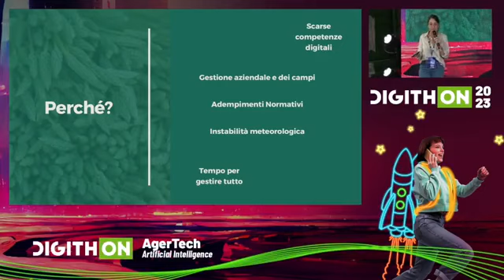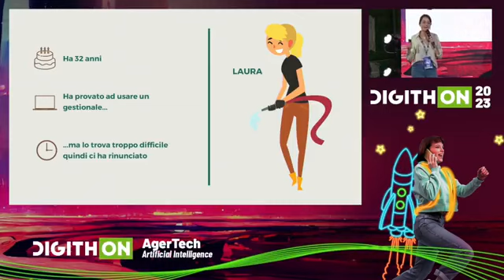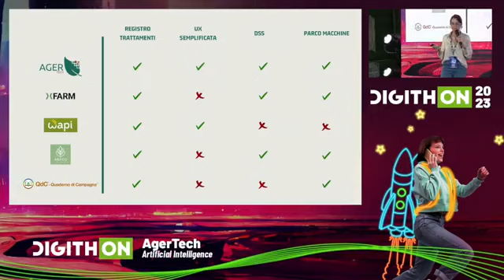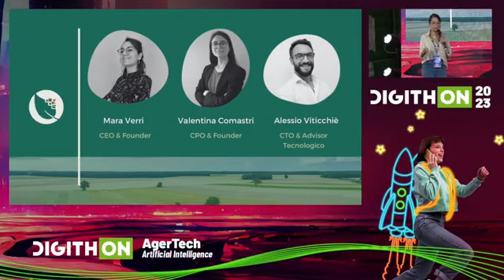AgerTech - DigithON2023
AgerTech è la piattaforma gestionale semplice e intuitiva che aiuta gli agricoltori a digitalizzare la gestione dell'attività agricola.

Mentre la tecnologia agricola progredisce, molti agricoltori si trovano in difficoltà a stare al passo. Questo accade perché la gestione di un'azienda agricola comporta una serie di compiti complessi. Questi comprendono la gestione delle operazioni aziendali e delle attività nei campi, il rispetto delle normative e delle regolamentazioni sempre più intricate e la necessità di reagire prontamente agli eventi climatici e meteorologici che possono richiedere molto tempo. Inoltre, non tutti gli agricoltori dispongono delle competenze digitali necessarie per affrontare questa trasformazione tecnologica.

AgriTech utilizza la digitalizzazione per semplificare la vita degli agricoltori e lo fa offrendo una piattaforma integrata e semplice da utilizzare.

La semplicità d'uso è uno dei punti di forza di AgriTech. La piattaforma è stata progettata per offrire un'esperienza utente intuitiva e semplificata, garantendo un accesso facile e immediato a tutte le funzionalità.

Dato che anche la digitalizzazione richiede tempo e conoscenze, è stato integrato una Chat utilizzabile dagli agricoltori tramite smartphone e che, ponendo le giuste domande compila automaticamente le sezioni del software, permettendo loro di risparmiare tempo prezioso e di concentrarsi sulle attività chiave della loro azienda.

Integrabilità: AgerTech integra al suo interno un buon numero di funzionalità sviluppate internamente (software gestionale completo, supporto alla compilazione del registro dei trattamenti e soluzioni per il carbon farming), ma punta anche a porsi come punto di aggregazione di altre aziende che possono fornire servizi agli agricoltori: contabilità, ricerca di bandi e finanziamenti, utilizzo di sensori e tecnologie di agricoltura 4.0. Altre funzioni fondamentali sono invece sviluppate internamente:

Questa integrazione di servizi esterni e interni consente agli agricoltori di avere tutte le risorse di cui hanno bisogno in un'unica piattaforma, semplificando notevolmente il processo decisionale e risparmiando tempo prezioso.

Il business model si basa su un approccio freemium che permette di mettere centro le esigenze degli agricoltori i quali potranno utilizzare gratuitamente e senza limiti di tempo i moduli base della piattaforma, grazie ai ricavi generati dalla pubblicazione di annunci pubblicitari mirati al settore agricolo.

La modalità freemium ci consente di offrire agli agricoltori la possibilità di familiarizzare con la piattaforma senza alcun limite di tempo, acquisendo fiducia nella nostra soluzione.

Per accedere ai moduli pro come Agricoltura 4.0, PAC, Carbon Farming, Consigli e previsionali e Contabilità, sarà necessario attivare un abbonamento annuale, il cui costo sarà determinato dai moduli attivati e dalla dimensione dell'azienda agricola in termini di ettari gestiti.

Questa strategia ci permette di offrire una soluzione modulare su misura per la dimensione e le specifiche necessità di ogni azienda agricola.